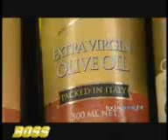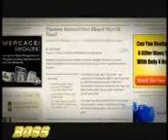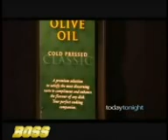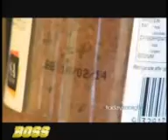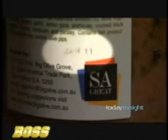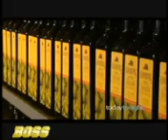Cuisine Olive Oil Fraud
The Italian fraud squad recently announced they were investigating allegations that the country's largest olive oil producers have adulterated Italian oil with cheaper imports from Spain, Greece, Morocco and Tunisia.

Olive Oil Fraud (2012) Inside look at the fraudulent going ons within the Olive Oil Industry, containing interviews from ex-olive oil industry workers.

Cuisine Olive Oil Fraud (2012)